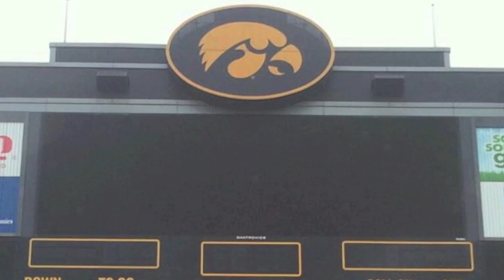2012 Highlight Tape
UW-Platteville 2012 Highlights. 8-2. Finished 12th in the Nation. Thank you Seniors